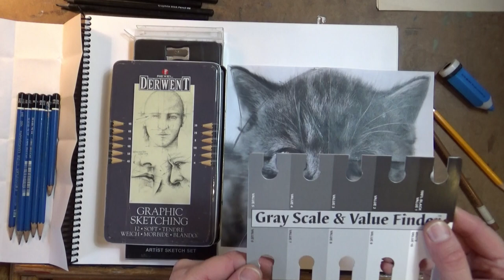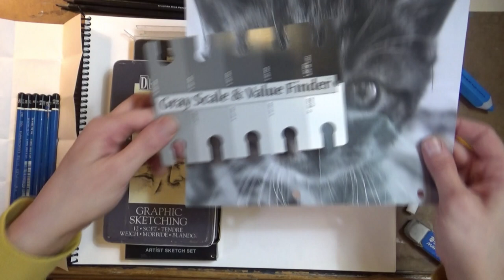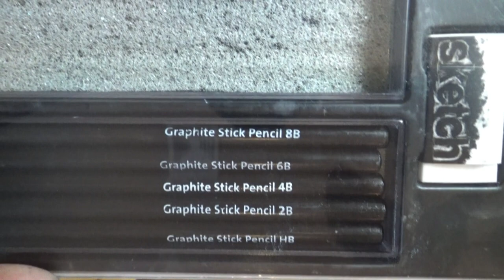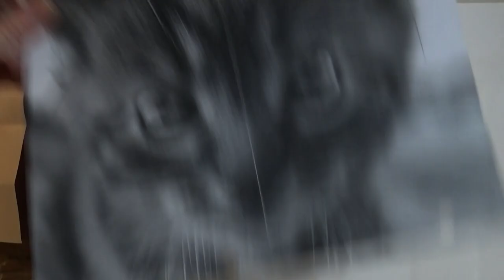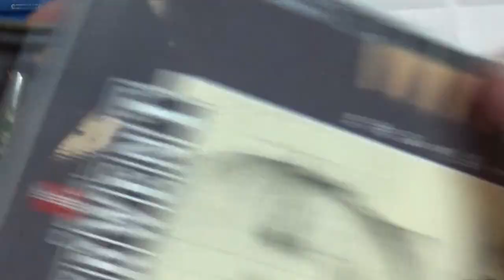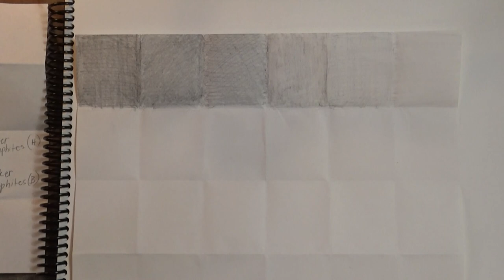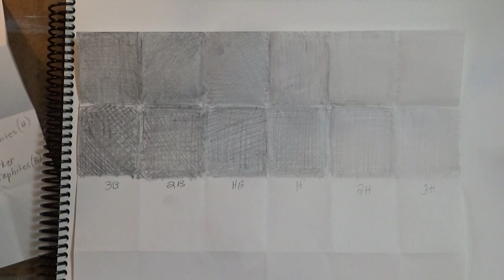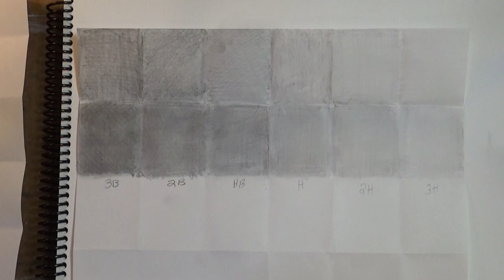Value Shading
Creating a value scale